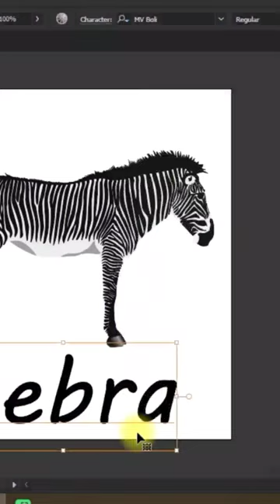Z for zebra